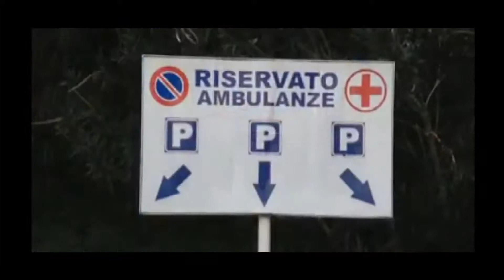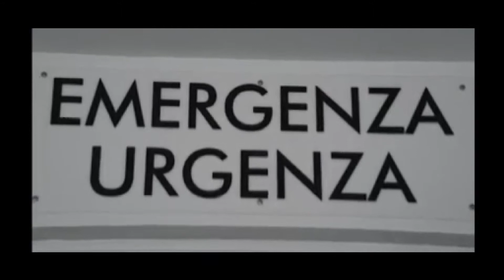NICOLO SU OSPEDALE DI POLISTENA 3 APR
RTI | NNICOLO SU OSPEDALE DI POLISTENA